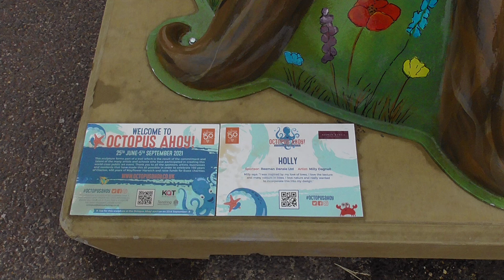Octopus Ahoy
we asked Kat Marketing if they would like us to help promote the Octopus Ahoy project they were delivering for Tendring District Council by flying some Octopus kites, they thought it was a good idea so we did, weather on the chosen day was far from ideal but myself and Pete managed to put on a bit of a display